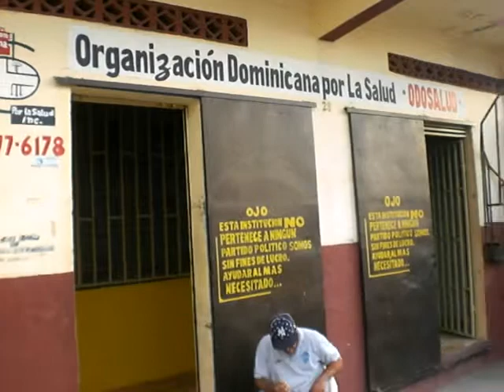Toma de la fundación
Vista panoramica de los alrededores del local donde opera ODOSALUD